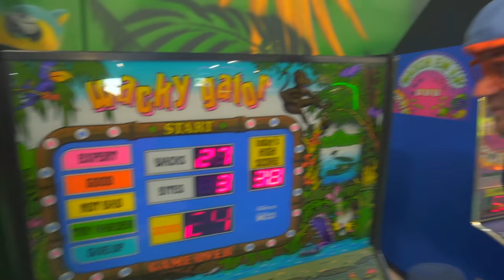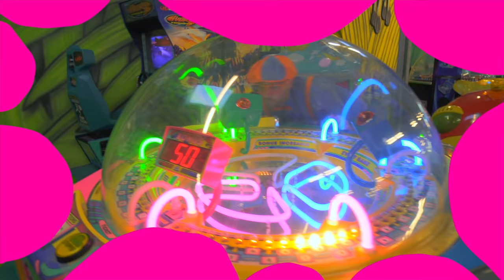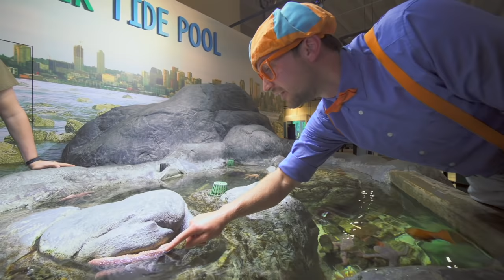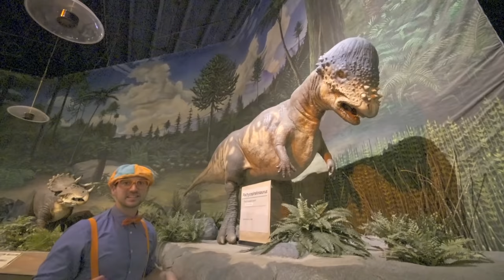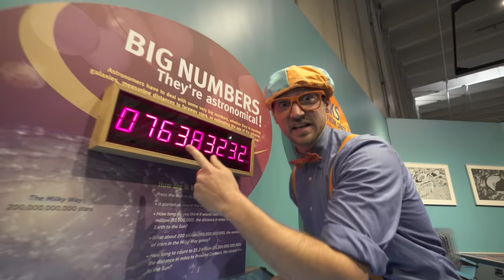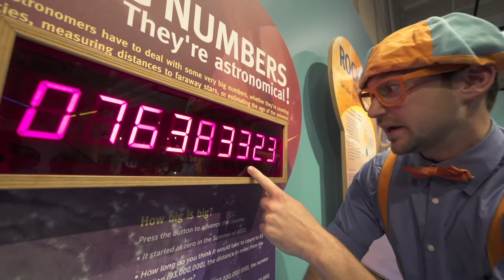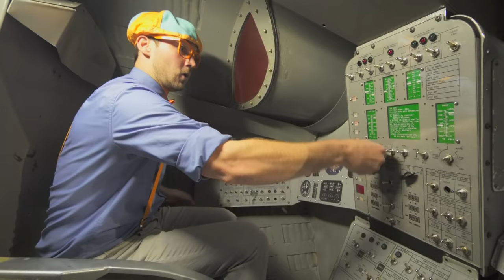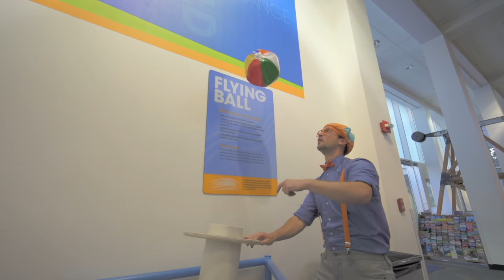Blippi Deutsch - Blippi erkundet Dschungeltiere | Abenteuer und Videos für Kinder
Blippi erkundet Dschungeltiere
Blippi geht zum Spielplatz, um etwas über Dschungeltiere zu lernen. Dieses Tiervideo ist voller Abenteuer und lehrreicher, unterhaltsamen Kinderlieder. Begegne vielen verschieden Tieren, wie zum Beispiel den Affen, einem Elefant, dem Pferd, Nilpferd, Zebras und vielen weitere Tiere...